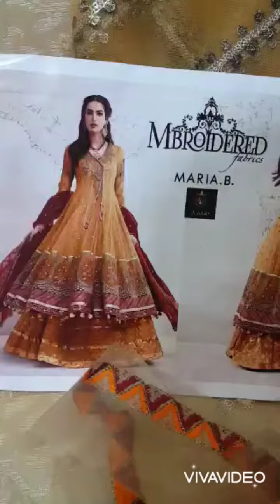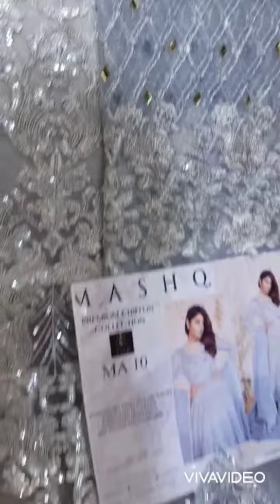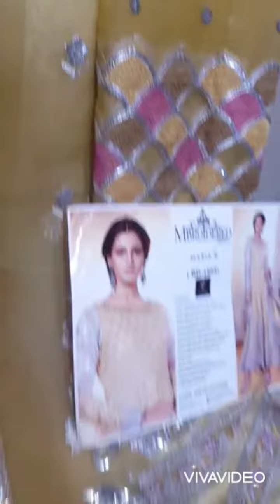Beautiful dress designs & amazing embroidery with A.S collection